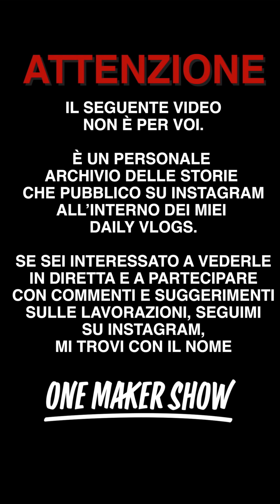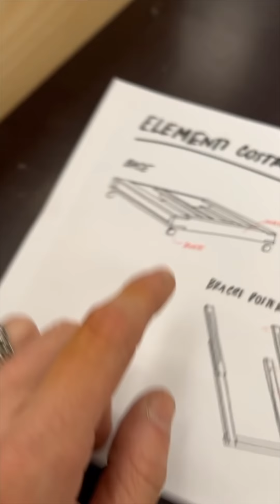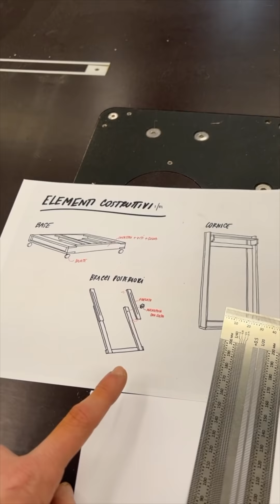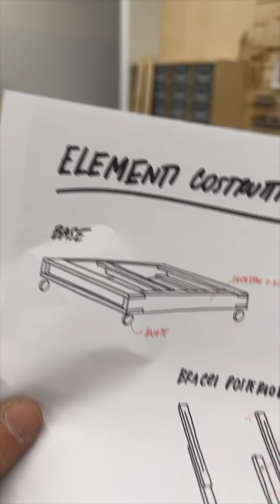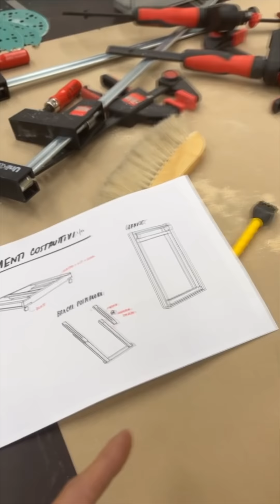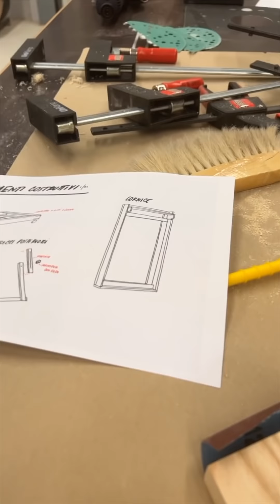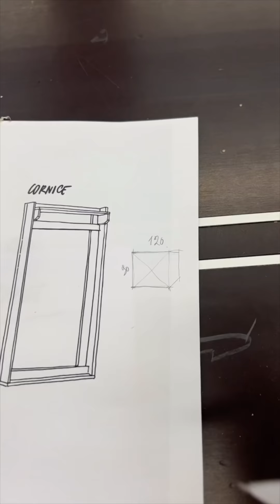Daily Vlog 038 - A.R.T. Alzata Roteante per Televisione - Giorno 2 - One Maker Show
Dominare la base